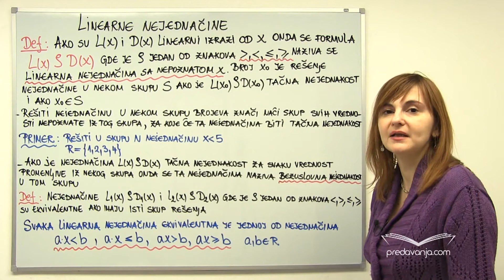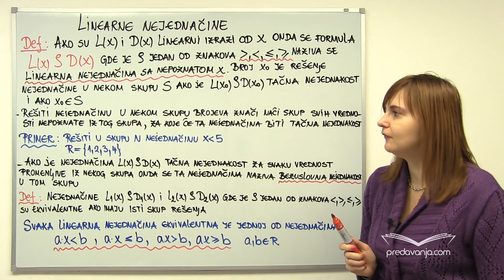Linearna nejednačina sa jednom nepoznatom - Matematika I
Pojam linearne nejednačine sa jednom nepoznatom. Rešenje linearne nejednačine. Rešavanje nejednačina, koje se svode na linearne nejednačine. Bezuslovna nejednakost. Ekvivalentne nejednačine. Nejednačine sa apsolutnim vrednostima.